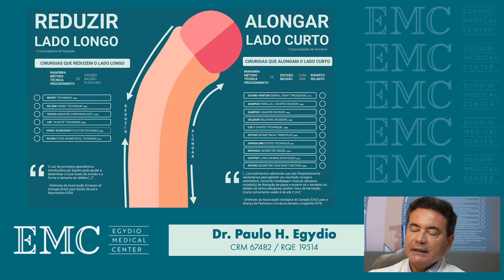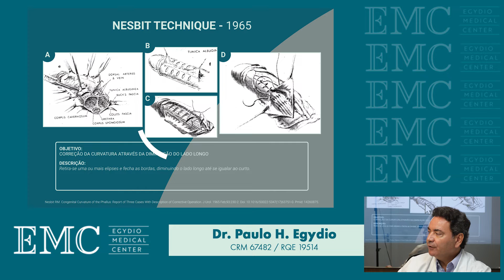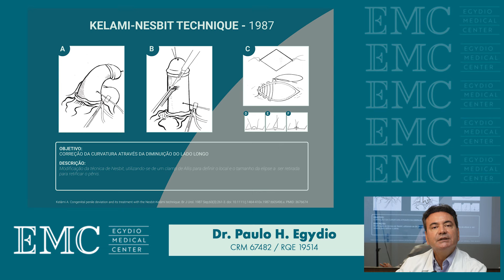Além da Plicatura: Conhecendo a Técnica de Nesbit Modificada | Dr. Paulo Ciência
👨⚕️🎥 Explore as técnicas avançadas para corrigir a curvatura peniana no novo vídeo do Dr. Paulo Egydio! "Além da Plicatura: Conhecendo a Técnica de Nesbit Modificada" mergulha profundamente nas soluções modernas para um problema antigo. 🚀

🧬 Neste episódio, o Dr. Egydio detalha a evolução da técnica de Nesbit, explicando como os métodos cirúrgicos para corrigir a curvatura do pênis foram refinados ao longo dos anos. Ele foca em duas abordagens principais: reduzir o lado longo e alongar o lado curto, usando ilustrações claras para desmistificar o processo.

🔧 Descubra a técnica original de 1965 e como ela foi modificada por especialistas para ser mais eficaz e segura, incluindo a variante de Kelami Nesbit que utiliza um clamp especial para precisão cirúrgica.

💡 Se você ou alguém que conhece está procurando soluções para a curvatura peniana, não perca este guia visual detalhado que transforma a complexidade médica em informações acessíveis.

👍 Gostou deste vídeo? Ajude-nos a espalhar conhecimento científico de qualidade com um clique!

00:00 - 00:07 - Introdução
00:07 - 00:27 - Explicação das Técnicas de Correção
00:27 - 00:58 - Detalhamento da Técnica de Nesbit 1965
00:58 - 01:56 - Discussão das Variantes de Nesbit e Avanços
01:56 - 03:17 - Discussão Sobre Refinamento das Técnicas
03:17 - 03:34 - Encerramento